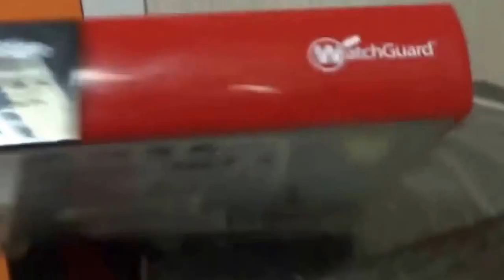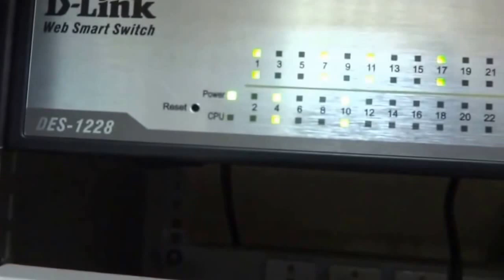Hindi Installing Hardware Firewall in Network part 1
Hindi Installing Hardware Firewall in Network